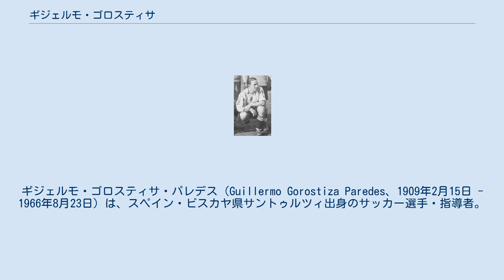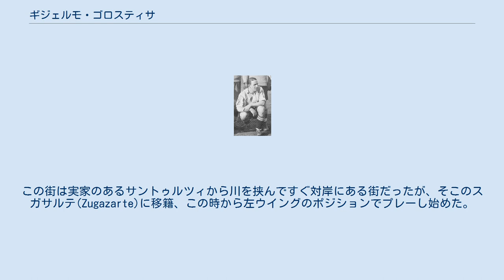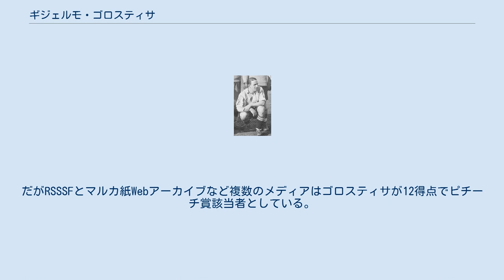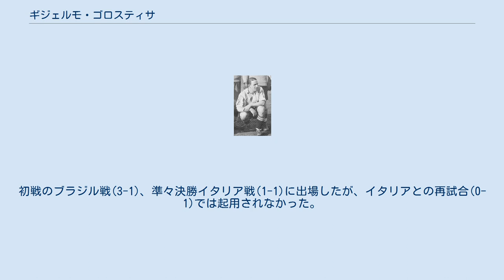ギジェルモ・ゴロスティサ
ラシン・フェロルの選手
ギジェルモ・ゴロスティサ・パレデス（Guillermo Gorostiza Paredes、1909年2月15日 - 1966年8月23日）は、スペイン・ビスカヤ県サントゥルツィ出身のサッカー選手・指導者。
ポジションはフォワード、左ウイング。
 アレナス・クルブ・デ・ゲチョでプロキャリアを始め、アスレティック・ビルバオでは、ラフエンテ、イララゴーリ、バタ、チッリ2世らと共に第一次期黄金期のフォワード陣を形成した。
のちのバレンシアCF時代には、エピことエピファニオ・フェルナンデス、アマデオ・イバニェス、ムンド、ビセンテ・アセンシらと「電撃フォワード」陣を形成した。
アスレティック・ビルバオの公式記録では256試合196得点。
うちプリメーラ・ディビシオン総得点はアスレティック時代とバレンシア時代を合わせて約178得点。
 ゴロスティサは1909年に経済的に恵まれた家庭に生まれ、父親は資格を持つ医者であった。
生まれた街で初等教育を受けた後、両親によりカスティーリャ・イ・レオン州ミランダ・デ・エブロの学校へバチジェラート(高等教育留学)に出された。
だがゴロスティサはその学校では悪戯っ子で問題児であり、勉強を放棄してサッカーや自由な時間を好んだ。
ビスカヤ県に戻ってきたゴロスティサはセスタオにある海軍の工場で働き、そこの旋盤工のオフィスで仕事のやり方を学んだりしていた。
 ゴロスティサはセスタオの街でチャバリ(Chavarrí)というクラブへ入団。
最初のユースキャリアになった。
このクラブには将来アスレティック・ビルバオで一緒にプレーすることになるゴールキーパーのグレゴリオ・ブラスコがいた。
それからゴロスティサはビスカヤ県のゲチョに移り住んだ。
この街は実家のあるサントゥルツィから川を挟んですぐ対岸にある街だったが、そこのスガサルテ(Zugazarte)に移籍、この時から左ウイングのポジションでプレーし始めた。
 ほどなくアレナス・クルブ・デ・ゲチョが30ドゥロ(5ペセタ銀貨の俗称)=150ペセタを支払ってゴロスティサを獲得。
入団後すぐに10試合に出場した。
プロになれたにも関わらず、わずかな期間でゴロスティサはクラブ首脳陣と対立すると、アレナスでプレーすることもビスカヤ県で暮らすこともやめて、遠くアルゼンチンの首都ブエノスアイレスにいる親戚の家で過ごした。
 兵役義務のためスペインへ戻ると、ガリシア州の軍港都市フェロルで海軍に配属された。
同じ勤務地には相当な実力を持ったサッカー選手も来ていたが、そのような兵役中の縁もあって除隊後にゴロスティサは同じ街のラシン・クルブ・デ・フェロルに入団した。
ラシン・フェロルではガリシア州選手権を無敗で初優勝。
コパ・デル・レイ1929の出場権を獲得し、全国規模の大会にデビューした。
 デポルティーボ・アラベスに勝利しゴロスティサもチームの2点目を決めたことで、知名度を上げた。
ラシン・フェロルはベスト16でアスレティック・ビルバオの前に敗退するが、ゴロスティサは第1戦で得点し1-1のドローに貢献。
これは「インフェルニーニョ(小さな地獄)」と呼ばれるラシン・フェロルの本拠地での試合だったが、敵地での第2戦は0-4で大敗した。
第1戦でゴロスティサは、相手チームのヘラルド・ビルバオ選手と知り合った。
 ヘラルドの同僚ラモン・ラフエンテは、偶然だがミランダ・デ・エブロの街でゴロスティサと同じ学校に送られていた。
彼の推薦でゴロスティサは1929年にアスレティック・ビルバオにオファーを受けた。
かつて短期間で内紛を起こし退団した古巣アレナスが彼を糾弾する法的材料を持っていて、同じ県のライバルへの入団を阻むため利用するという紛争が起きたが、アスレティックが20,000ペセタの和解金支払いおよび親善試合の開催をすることで、契約締結にこぎつけた。
 ゴロスティサは1929-30年シーズンからアスレティック・ビルバオの選手としてプレーし、ラフエンテ、イララゴーリ、バタ、チッリ2世、ウナムーノと共にフォワード陣を形成した。
アスレティック所属中にはプリメーラ・ディビシオン優勝4回、1929-30年シーズンと1931-32年シーズンにそれぞれ12得点を決めている。
 後者はマ...